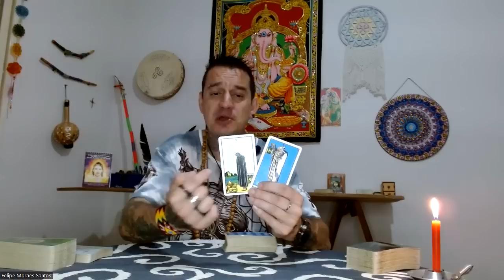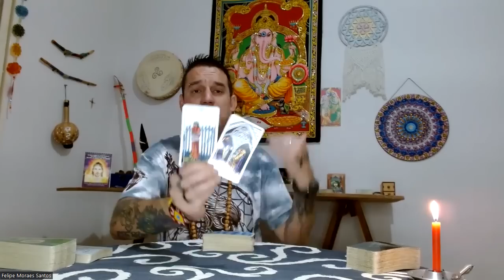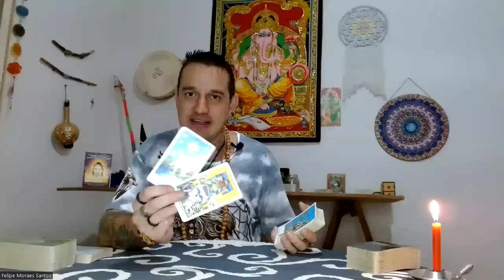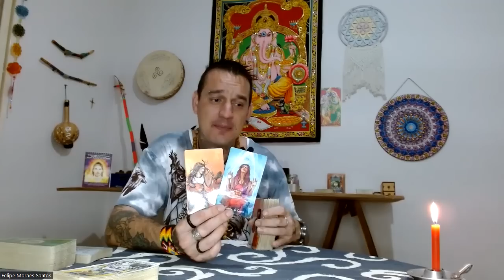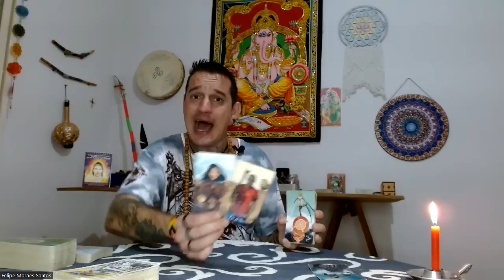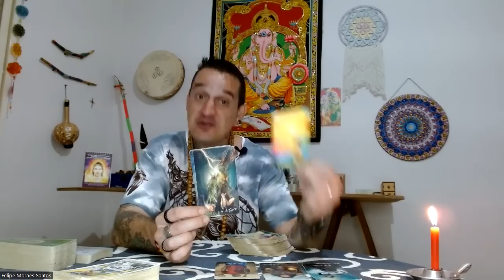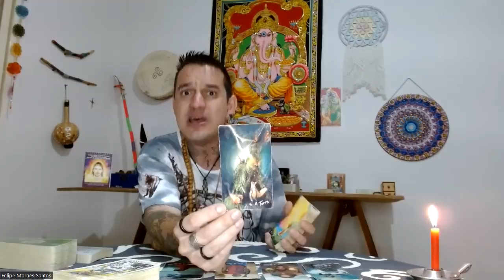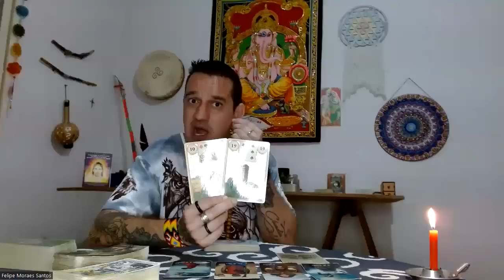♐SAGITÁRIO -🔥🦋UMA ALIANÇA PREPARADA SOB MEDIDA PARA VOCÊ🗝️UM NOVO INÍCIO COM MUITAS REALIZAÇÕES!!🌻🍀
Namastê💓🙏